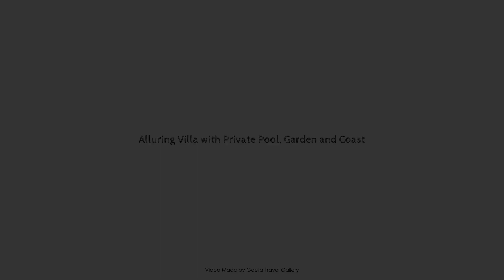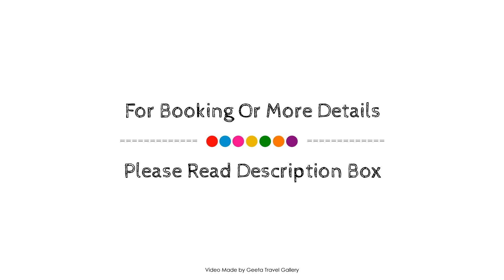Alluring Villa with Private Pool, Garden and Coast, Batalha, Portugal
Searching For
1. Alluring Villa with Private Pool - Garden and Coast - Batalha
2. Alluring Villa with Private Pool - Garden and Coast - Batalha Virtual Tour
3. Alluring Villa with Private Pool - Garden and Coast - Batalha Rooms
4. Alluring Villa with Private Pool - Garden and Coast - Batalha Amenities
5. Alluring Villa with Private Pool - Garden and Coast - Batalha Videos
6. Alluring Villa with Private Pool - Garden and Coast - Batalha Offers
7. Alluring Villa with Private Pool - Garden and Coast - Batalha Deals
Audio Credit:
Track Title: Reasons To Hope
Artist: Reed Mathis